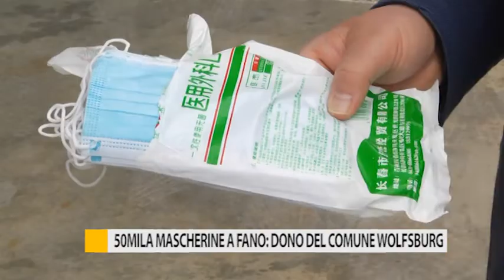50mila mascherine a Fano: dono del comune di Wolfsburg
50mila mascherine sono arrivate oggi al Codma di Fano, pronte per essere distribuite gratuitamente nei quartieri della città. Il carico di dispositivi di protezione è stato donato da un comune della Germania.